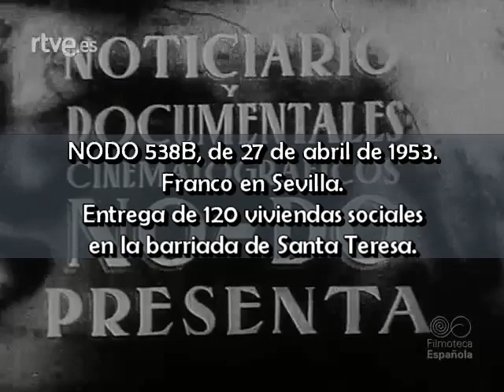1953 04 027 NODO 538B Franco en Sevilla Entrega viviendas sociales en la barriada de Santa Teresa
NODO 538B, de 27 de abril de 1953.
Franco en Sevilla.
Entrega de 120 viviendas sociales en la barriada de Santa Teresa.